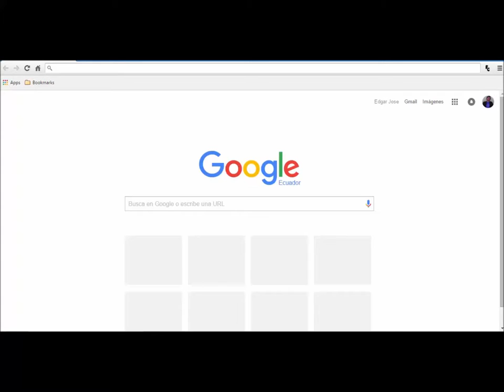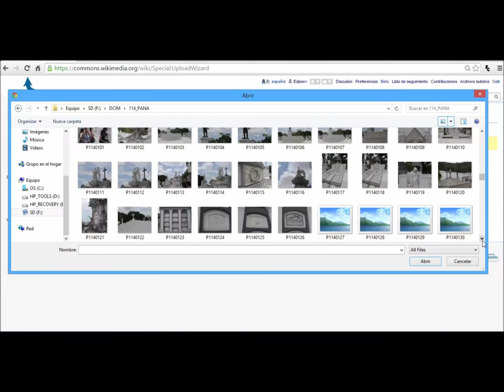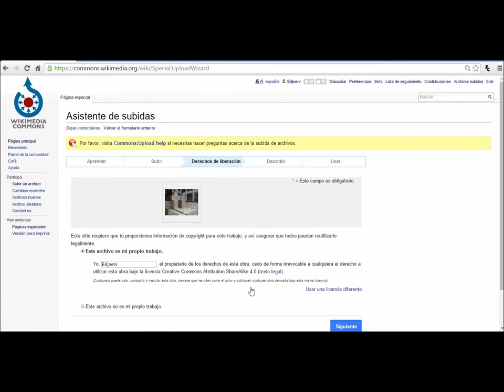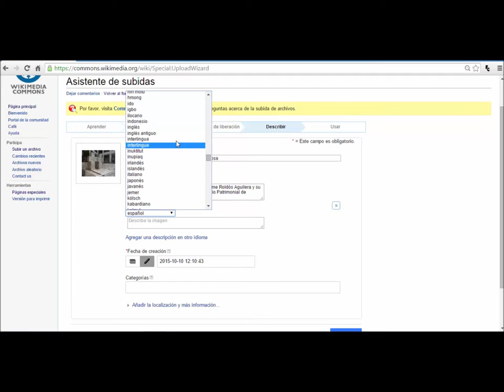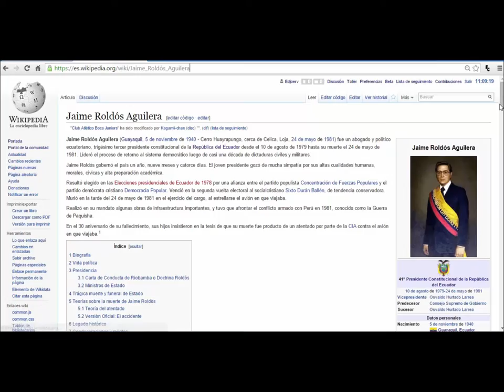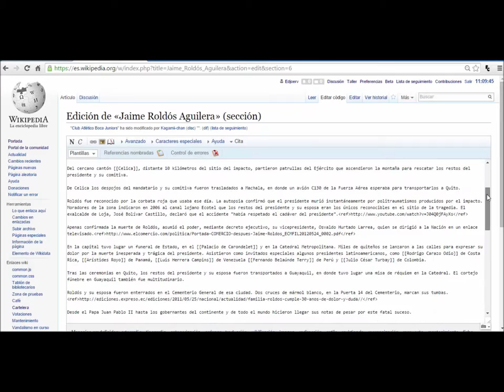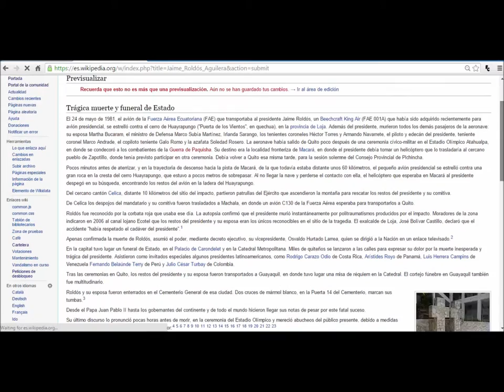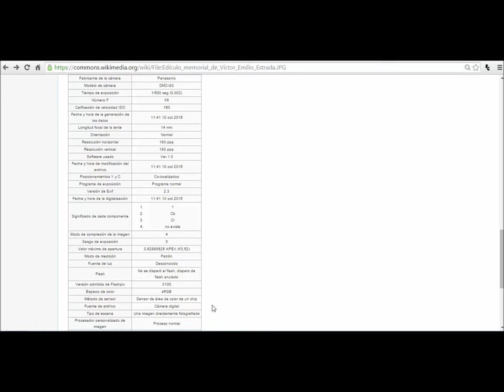¿Cómo puedo subir archivos a Wikimedia Commons?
Una sencilla introducción a la subida de archivos a Wikimedia Commons, para facilitar el trabajo de aquellos quienes deseen hacerlo y aún no tengan orientación para hacerlo.